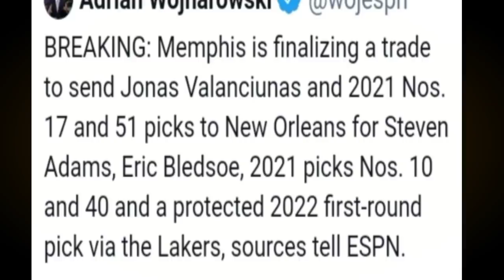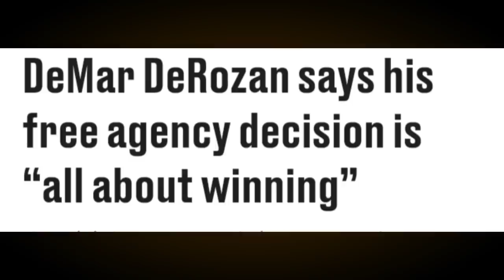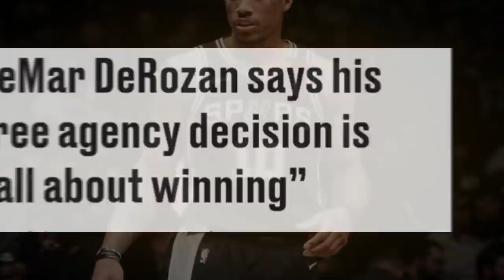Demar DEROZAN to LAKERS NAGSALITA na | Bagong KATANDEM ni ZION | Bradley BEAL NAGALIT sa WIZARDS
Mga IDOL, ang pag kukwentuhan nga natin dito ay tungkol sa balitang nagsalita na nga si Demar Derozan. Dagdagan narin natin ng ibang update.